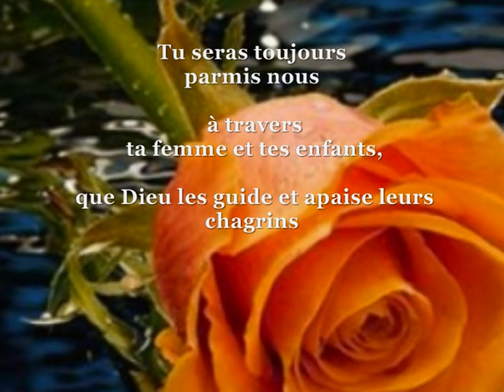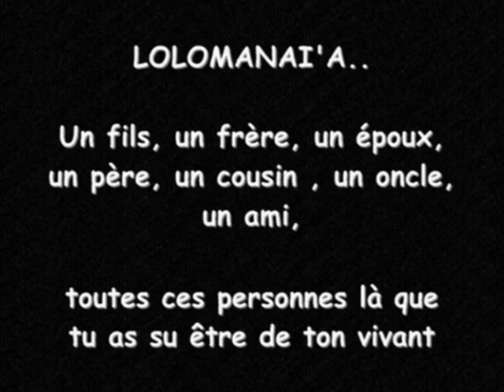GATEHAU RAYMOND LOLOMANA'IA RIP 03.09.09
Loving memory of Raymond we love you